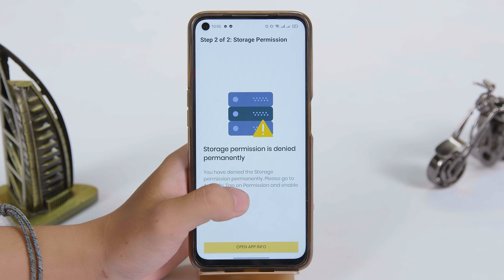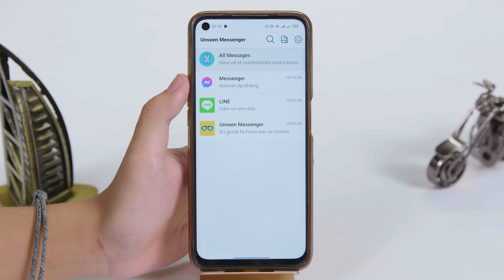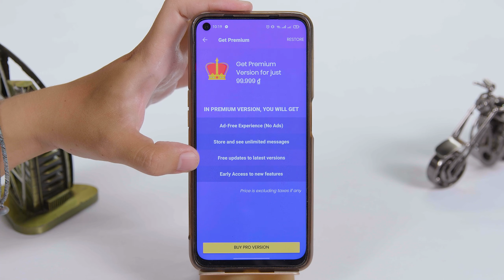Cách xem lại tin nhắn đã gỡ, thu hồi trên Messenger bằng smartphone siêu nhanh | Thế giới di động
Thu hồi tin nhắn đã gửi là một tính năng được Facebook phát triển trong những năm gần đây. Theo đó, người dùng có thể thu hồi tin nhắn đã gửi của mình nếu không muốn người khác đọc được. Tuy nhiên hầu hết bạn sẽ lầm tưởng rằng những tin nhắn đó sẽ được xóa vĩnh viễn mà không ai hay biết. Trong video này mình sẽ hướng dẫn bạn cách xem lại tin nhắn đã gỡ trên Messenger bằng smartphone siêu nhanh.